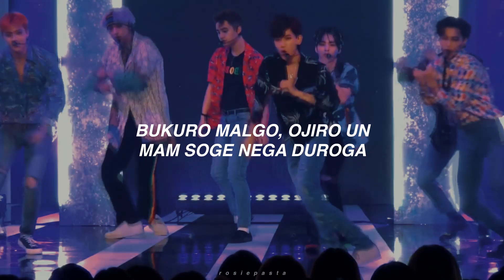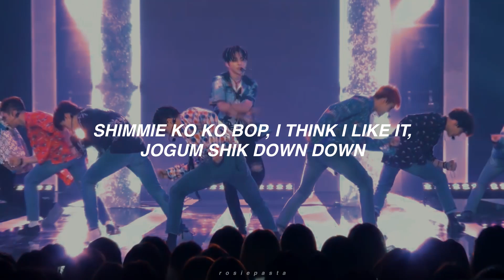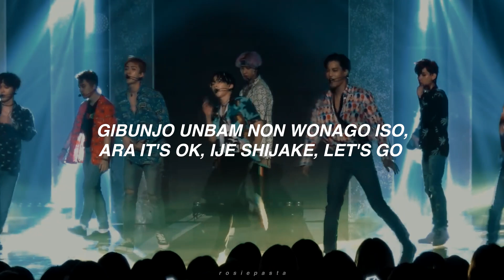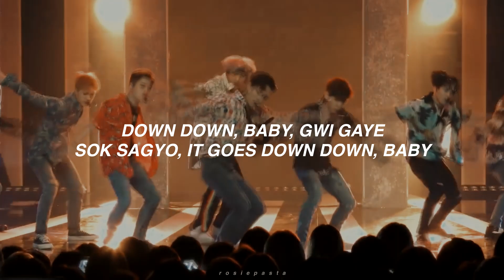exo - ko ko bop | in ear monitor mix | use earphones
thank you, osh_wwsx for your support!!

⇢ ˗ˏˋ credits ࿐ྂ
• acapella & instrumental by Cry Baby Records
• lyrics by AISA

✧ album info ✧
artist ; EXO
song ; Ko Ko Bop
album ; The War